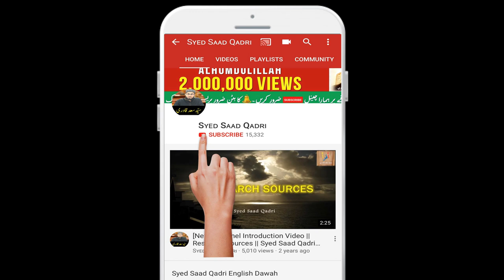Baghair hisab Jannat mein dakhil hone ka Amal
Baghair hisab kitab Jannat mein dakhil hon,
Controlling anger,
how to control anger,
controlling anger and islam,
reward for controlling anger,